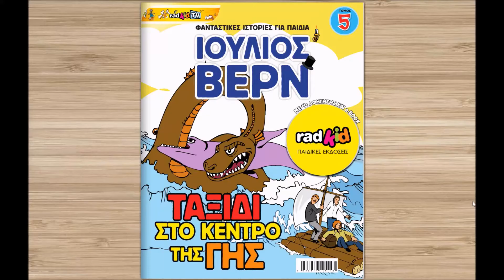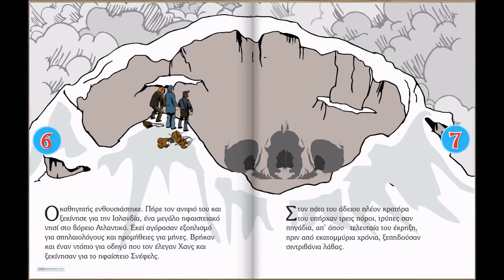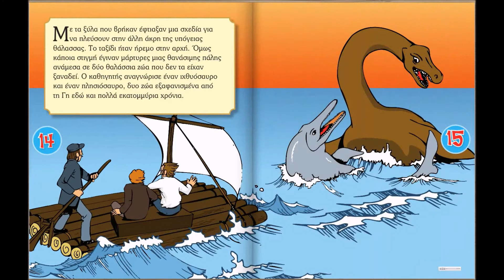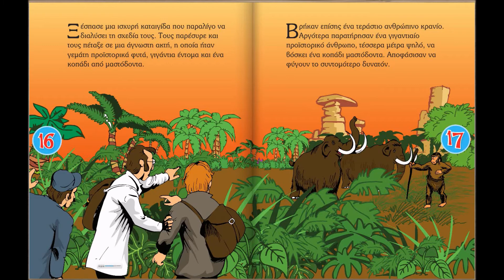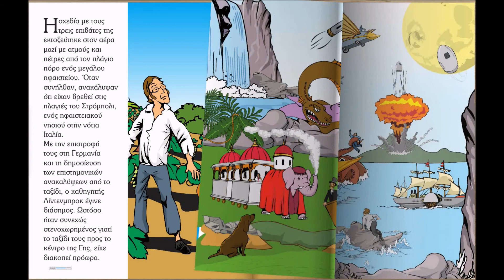Ταξίδι στο Κέντρο της Γης - Ιούλιος Βερν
Ελάτε να γνωρίσουμε προϊστορικά τέρατα και ασύλληπτα τοπία που ζουν μέσα σε ηφαιστειογενείς κοιλότητες στο κέντρο της γής. Οδηγός μας ο καθηγητής Λίντενμπροκ και ο ανιψιός του Άξελ, που μπαίνουν μέσα στην γή στην Ισλανδία και βγαίνουν στην Ιταλία.